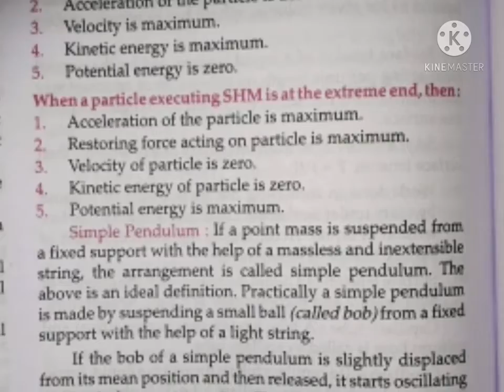Physics part 4 / MNS 2021 /AFMC🩺